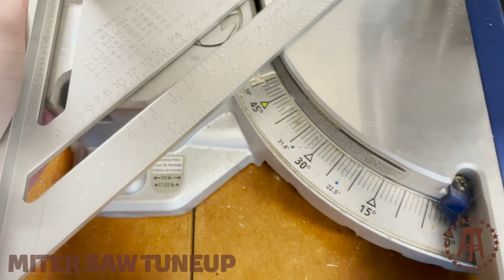Tuning Up A Miter Saw - Longtime Toolies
A miter saw that is out of square is worse than worthless so we show you what to check for and how to tune one up.